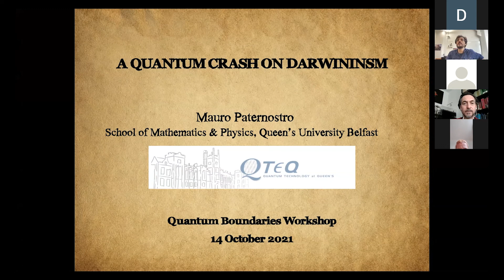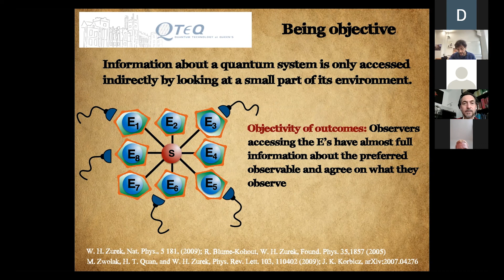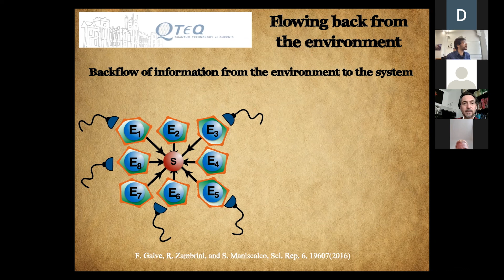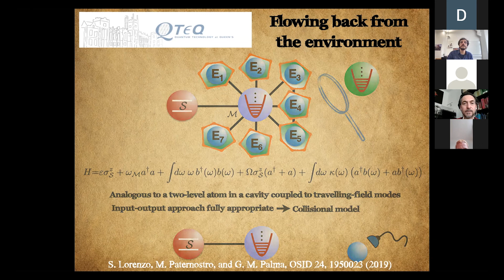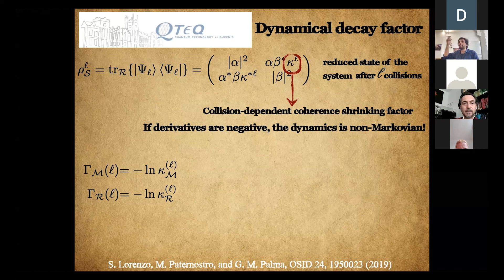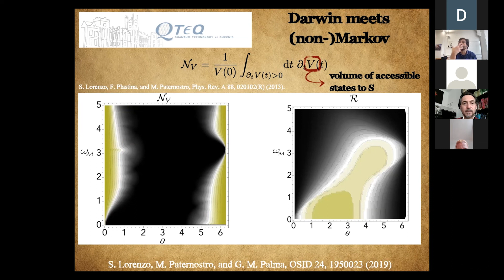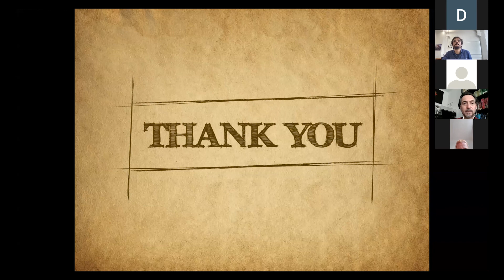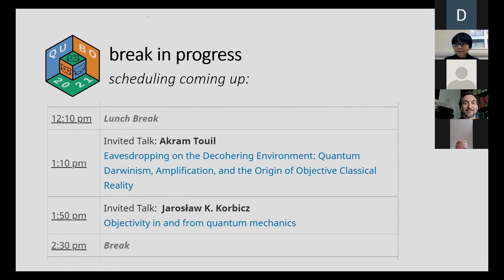Mauro Paternostro - A quantum crash on Darwin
Mauro Paternostro

Quantum non Markovianity and quantum Darwinism are two phenomena linked by a common theme: the flux of quantum information between a quantum system and the quantum environment it interacts with. In this work, making use of a quantum collision model, a formalism initiated by Sudarshan and his school, I will analyse the efficiency with which the information about a single qubit gained by a quantum harmonic oscillator, acting as a meter, is transferred to a bosonic environment. I will show how, in some regimes, such quantum information flux is inefficient, leading to the simultaneous emergence of non Markovian and non Darwinistic behaviours. I will then combine the collisional picture for open system dynamics and the control of the rate of decoherence provided by the quantum (anti-)Zeno effect to illustrate the temporal unfolding of the redundant encoding of information into a multipartite environment that is at the basis of Quantum Darwinism, and to control it. The rate at which such encoding occurs can be enhanced or suppressed by tuning the dynamical conditions of system-environment interaction in a suitable and remarkably simple manner. This would help the design of a new generation of quantum experiments addressing the phenomenology of Quantum Darwinism and thus its characterization.